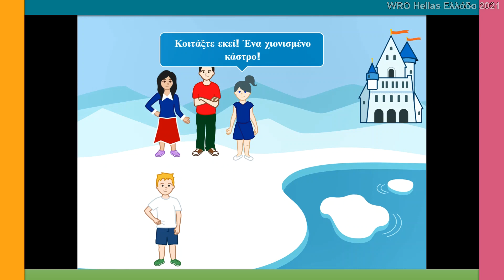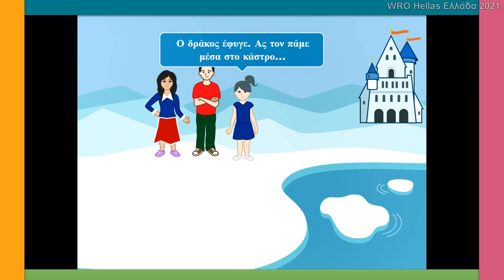«Το καλοκαίρι που ονειρεύομαι» STEM​ Education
H κατηγορία Scratch​​​ για αρχάριους απευθύνεται σε παιδιά των τριών πρώτων τάξεων του Δημοτικού και τους δίνει την ευκαιρία να παρουσιάσουν σε ομάδες των 2-4 μαθητών τα αποτελέσματα των προσπαθειών τους στα πρώτα τους βήματα στον προγραμματισμό και στη σκηνοθεσία. Έχοντας ως πηγή έμπνευσης τις καλοκαιρινές διακοπές, οι ομάδες μπορούν να σχεδιάσουν τους δικούς τους χαρακτήρες και να τους βοηθήσουν να φέρουν εις πέρας απίθανες αποστολές!
Ως μικροί επιστήμονες, οι μαθητές μπορούν να αξιοποιήσουν τις γνώσεις τους πάνω στις απλές μηχανές και να δώσουν λύσεις στα προβλήματα και τις προκλήσεις των ηρώων τους!

Η ιστορία μας είναι μια μαγική περιπέτεια. Πρωταγωνιστές της ιστορίας είναι η Αριάδνη, ο Αλέξης, η Κωνσταντίνα και ο Γιώργος.

Οι 4 φίλοι βρίσκονται στο πάρκο και παίζουν κρυφτό. H Αριάδνη βρίσκει ένα κουτί και όλοι αναρωτιούνται πώς να το ανοίξουν. Ο Γιώργος προτείνει να βρουν έναν τρόπο να περιστρέψουν τα γρανάζια της κλειδαριάς. Ένα πουλάκι τους πετά ένα κλειδί και η παρέα αποφασίζει να το χρησιμοποιήσει για να ανοίξει το περίεργο κουτί. Τα καταφέρνουν μα. με το που ανοίγει το κουτί, πετάγεται από μέσα ένας μαγικός ανεμοστρόβιλος! Ο ανεμοστρόβιλος παίρνει μαζί του τα παιδιά και τα μεταφέρει σε ένα άλλο μέρος.

Ο Αλέξης αναρωτιέται που βρίσκονται τώρα και η Κωνσταντίνα παρατηρεί πως υπάρχει κοντά τους ένα κάστρο. Ξαφνικά, ένας δράκος εμφανίζεται και παγώνει τον Αλέξη με μία χιονόμπαλα. Οι φίλοι του αποφασίζουν να τον μεταφέρουν μέσα στο κάστρο και να βρουν έναν τρόπο να τον ξεπαγώσουν.

Μέσα στο κάστρο τα παιδιά χρειάζονται ξύλα για να ανάψουν φωτιά. Βρίσκουν ένα τσεκούρι (σφήνα), σπάνε τα ξύλινα καθίσματα και τελικά, ανάβουν τη φωτιά και ξεπαγώνουν τον Αλέξη. Τα παιδιά καταλαβαίνουν πως για να γυρίσουν σπίτι θα πρέπει να ταξιδέψουν ξανά με το μαγικό ανεμοστρόβιλο. Έτσι, ανοίγουν και δεύτερη φορά το κουτί.

Η Αριάδνη, ο Αλέξης, η Κωνσταντίνα και ο Γιώργος επιστρέφουν στη γειτονιά τους. Το κουτί έχει εξαφανιστεί αλλά έχει αφήσει ένα όμορφο δώρο στα παιδιά, γλυκά και παγωτά!

Μουσική:
Come with me – Windows Video Editor